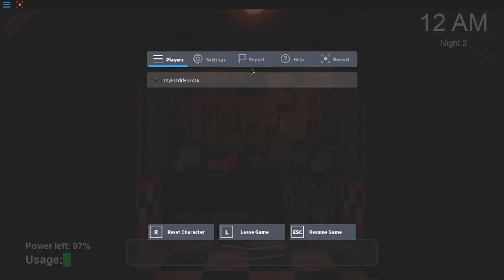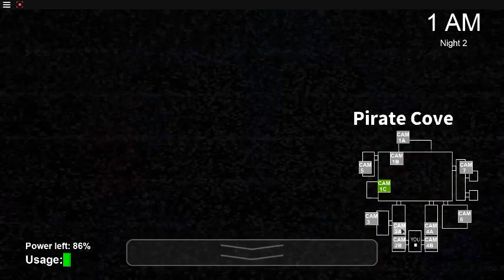Animatronics Awakened *P2* || Foxy's A Comin